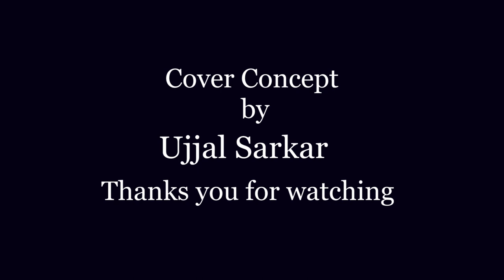Ruke Ruke Se Kadam. Ambika Roy.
Ruke Ruke Se Kadam is so beautifully written and composed.we had to do# Ambika Roy rendition of this song. The melody and composition can never grow old, Hope you all enjoy listening to this one ,do share this with love .

Cover Credits :-
Singer - Ambika Roy
 Music arrangement & recording - Ujjal Sarkar
Videography - Upsak mukherjee & ujjal sarkar
Mixing,Mastering and D.O.P by Ujjal Sarkar

Movie - Mausam
Singer - Lata Mangeshkar
Music Directer - Madan mohan
lyricist - gulzar